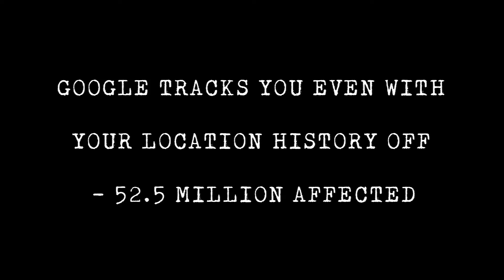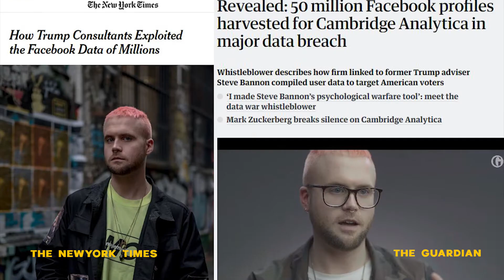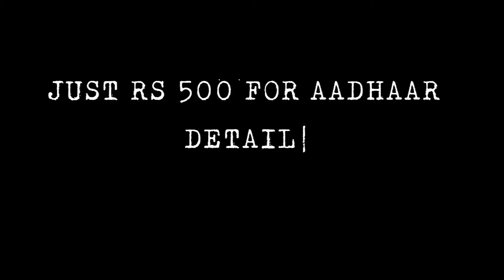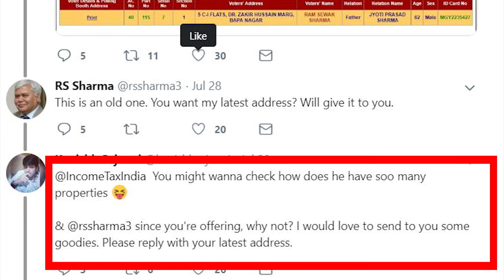Internet 2018: News and privacy without 'Aadhaar'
Huge databreaches and fakenews stories that threatened individual's privacy and at times even their life - 2018 was a year that raised fresh questions about the internet.